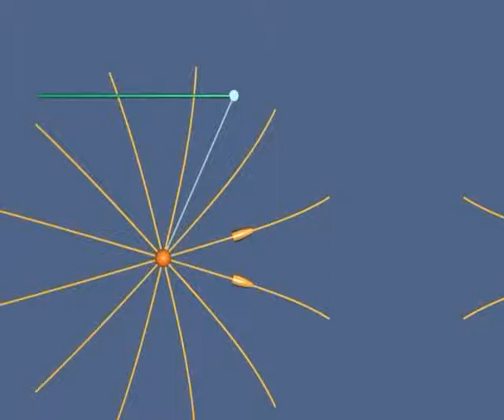PithRepel_640_new.mpg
Two charges suspended on rods repelling when forced together